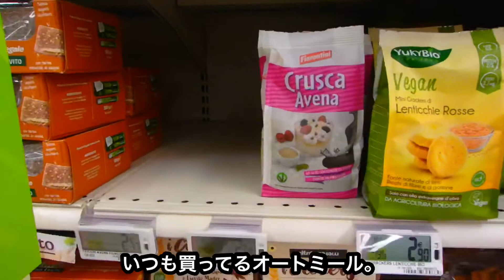【１４０秒以内で終わるみづチューブ】Vol.65 ◯◯になりたかった２７歳